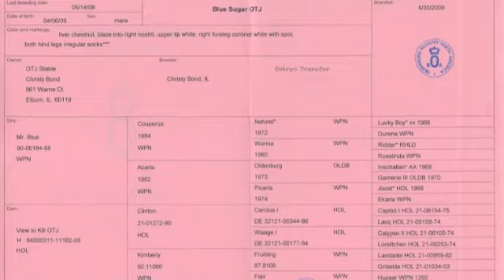Dulce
By Mr Blue